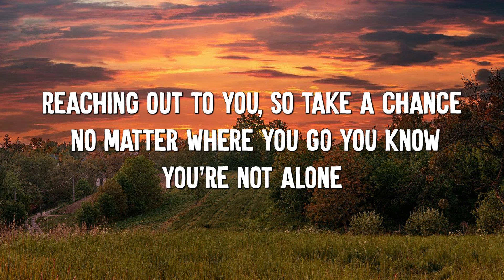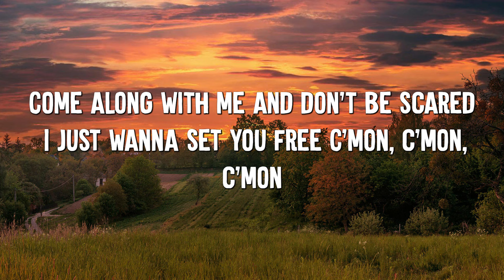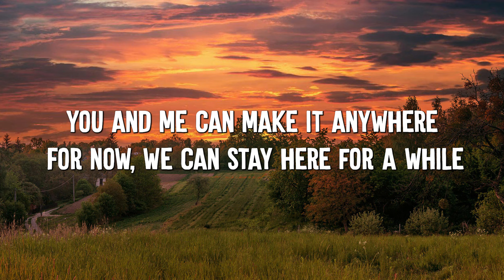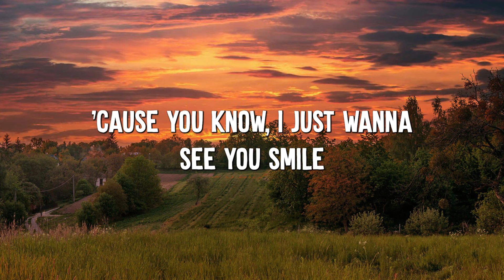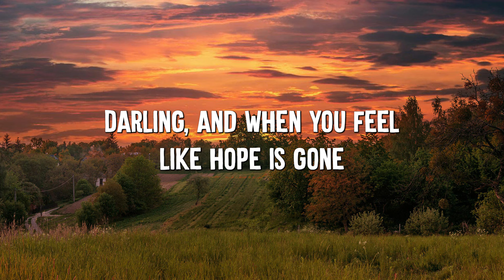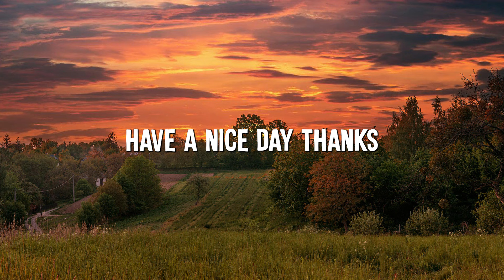One Call Away - Charlie Puth (Lyrics)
🎤 Lyrics: One Call Away - Charlie Puth

[Verse 2]
But for now, we could stay here for a while (Hey)

[Bridge]
Now don't you worry, it won't be long, darling
And when you feel like hope is gone

[Outro]
I'm only one call away